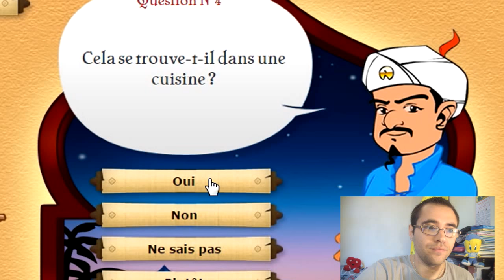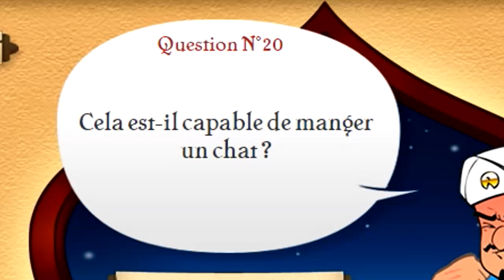AKINATOR LE GENIE DU WEB !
oubliez squeezie, cyprien, norman ... aujourd'hui ont vas essayer d'avoir akinator en lui faisant deviner des objets banal ^^